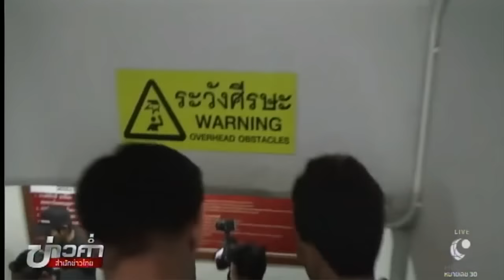ศาลให้ประกันตัวบอล กฤษณะ พร้อมพวก-ห้ามออกนอกประเทศ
ศาลจังหวัดเชียงใหม่ให้ประกันตัว "บอล กฤษณะ" พร้อมพวกอีก 3 คน วงเงินคนละ 200,000 บาท แต่ห้ามเข้าไปยุ่งเหยิงกับพยานและออกนอกประเทศ

1.สารคดีเฉลิมพระเกียรติ
2.พระราชกรณียกิจ-พระมหากรุณาธิคุณ
3.คนไทยหัวใจ♥รักในหลวง